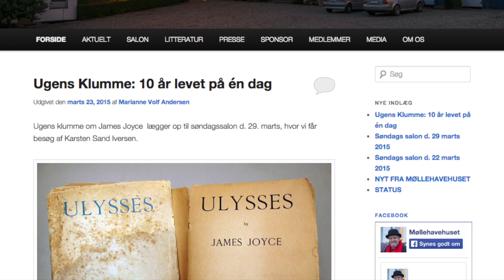Møllehavehuset Præsentation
Møllehavehuset.dk Trailer #1 V2